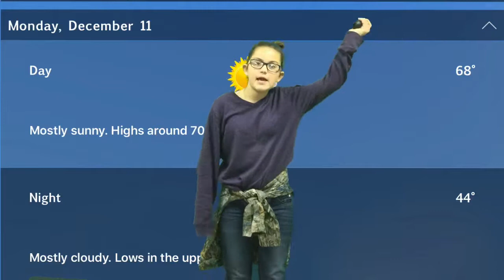Dec. 11, 2017 Announcements